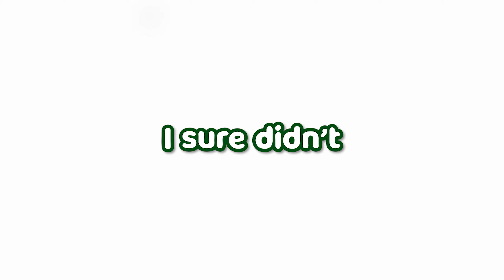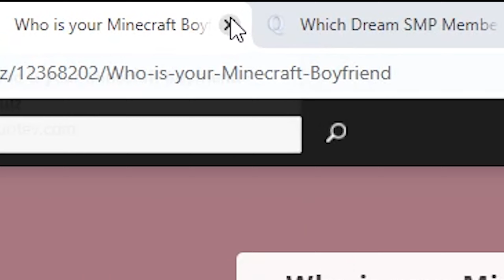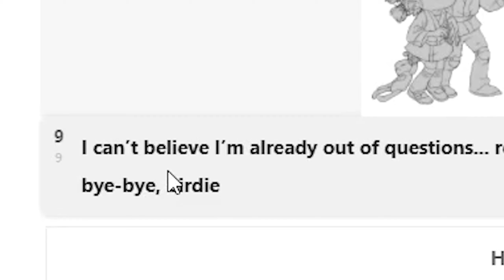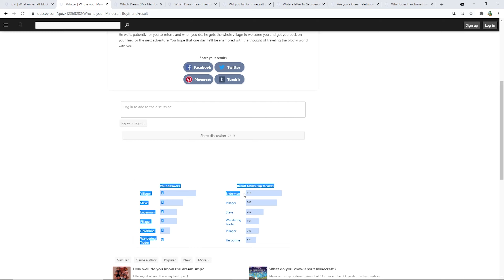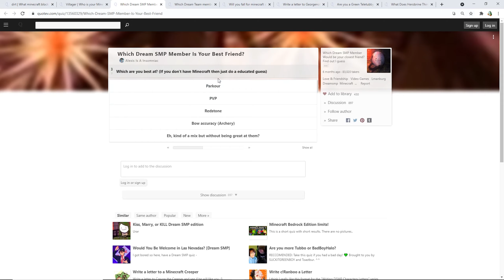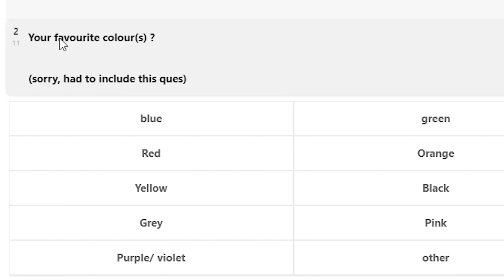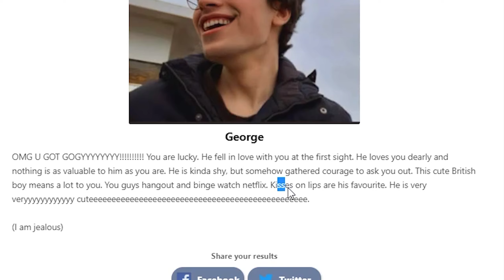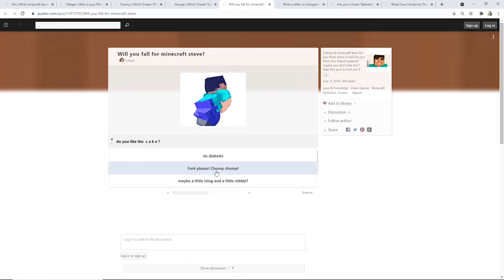These Minecraft Quizzes will HURT Your Brain...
Edited by: ME!!!
Today, terrayosh tries some really interesting minecraft quizzes that include prominent figures in the Minecraft community such as Dream, Technoblade, and TommyInnit! There were many different quizzes talking about things such as the Dream SMP and it was absolutely hilarious!

Not Minecraft, But Water Rises or Minecraft, But Lava Rises, or any other but challenge like that. This is a speed run / speed runner of Minecraft against a killer / assassin but it is terrayosh answering really weird minecraft quizzes!